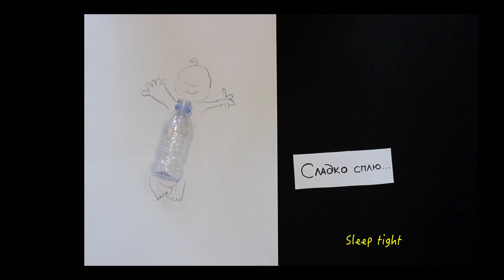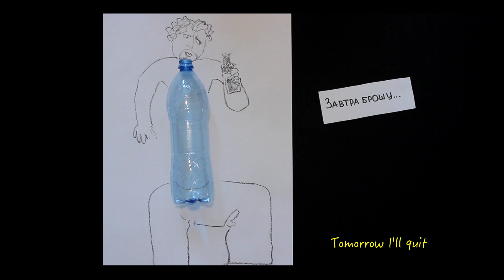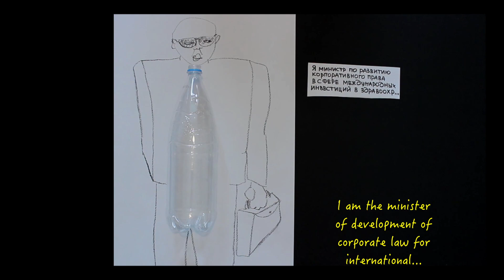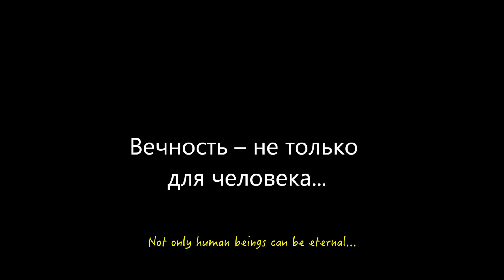Everything can last forever